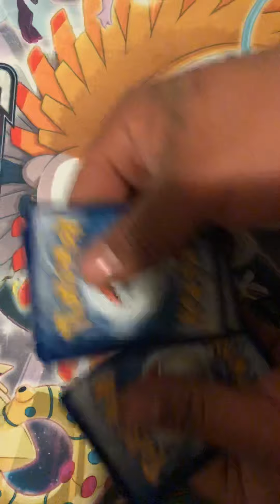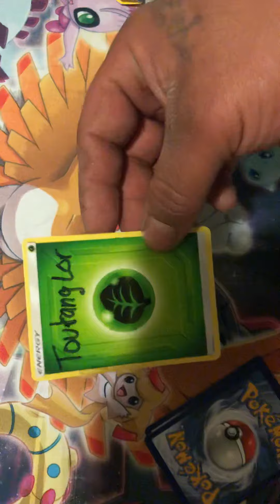Pokémon weekly giveaway